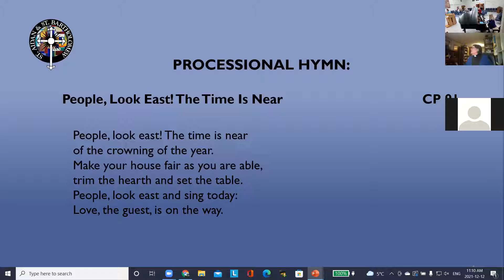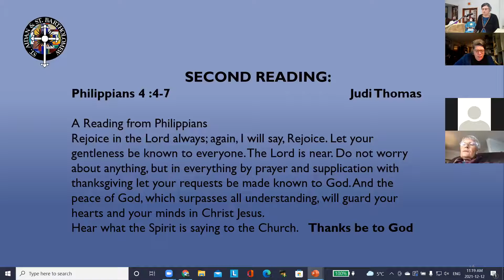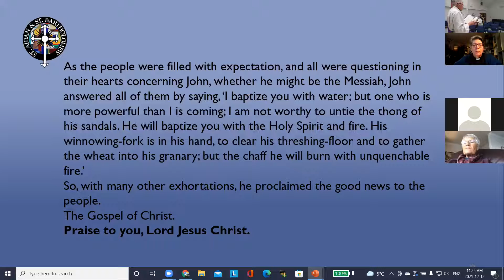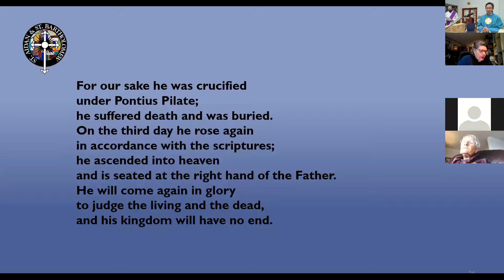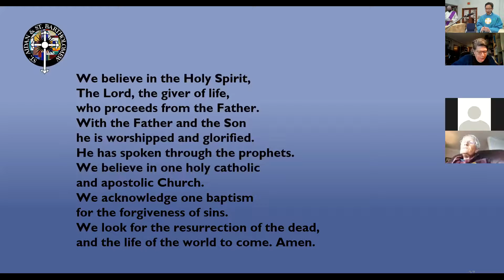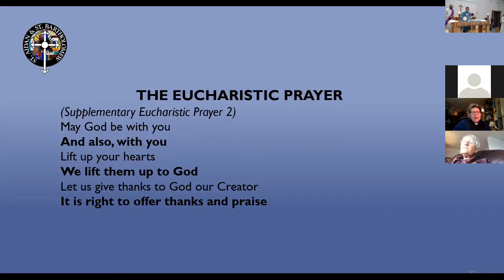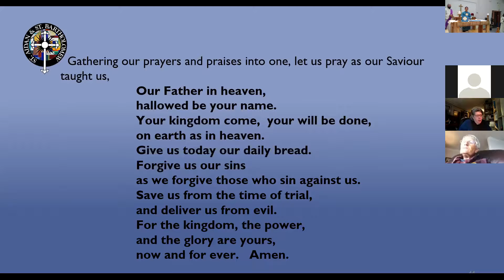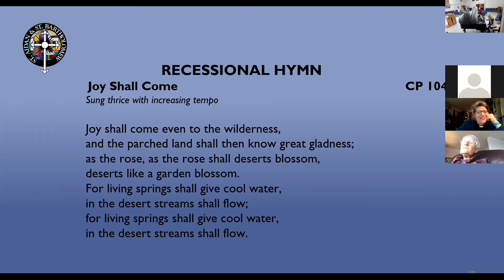St Bart's Gibsons, Sunday 12 Dec 2021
St. Bart's Anglican Church Communion Service